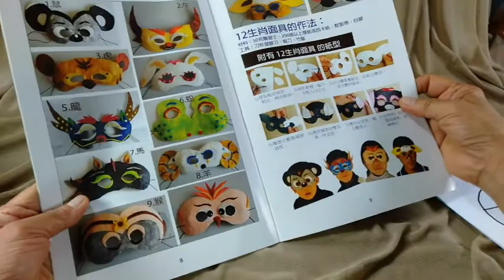【云云手創坊】12生肖《一.鼠》黏土面具，表演藝術的捏塑教學和書籍介紹(3C雕塑土)